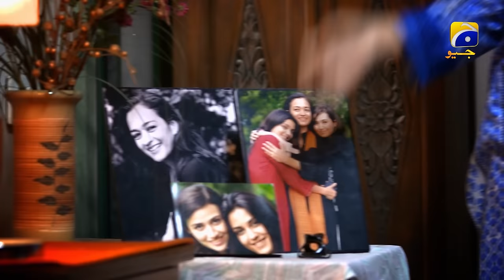Ranjish Hi Sahi Episode 01 (HD) - Sana Javed - Maya Ali - Samiya Khawar -Faisal Rehman | Har Pal Geo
Yamna is living a life of peace and harmony after the death of her husband with her two daughters Tooba and Hiba, Tooba is a serious sensitive, and humble kind of girl whereas Hiba is blunt, brave, and of a bold kind. Yamna is running a successful boutique where she meets her old college fellow, Kamal Hassan, after reluctance she agrees to marry him as he was always in love with her. The Serial is about the lives of Tooba and Hiba and how they face the world after their mother’s late age marriage in their own ways.

Cast
Samiya Khawar Mumtaz
Faisal Rehman
Maya Ali
Sana Javed
Saba Hamid
Emmad Irfani
Mohammad Ali Khan
Noor ul Hassan
Tahira Imam
Hina Sultan